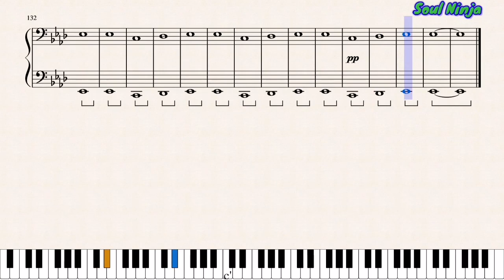Just Like Yesterday - Tyler Joseph sheet music for piano (SOLO)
Hi everyone! I have finally made sheet music for this song as a solo version! I hope you enjoy it and remember that I am open to sheet music requests.